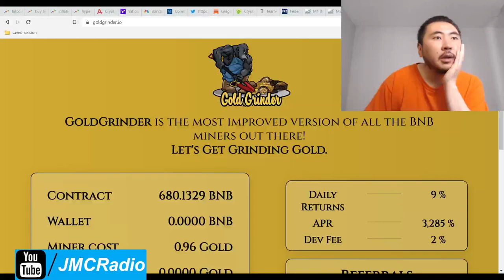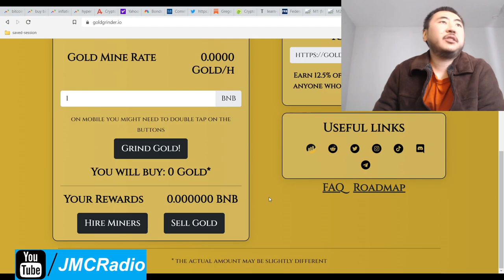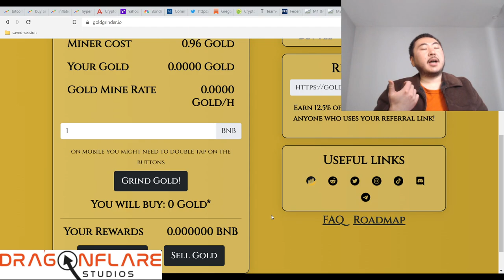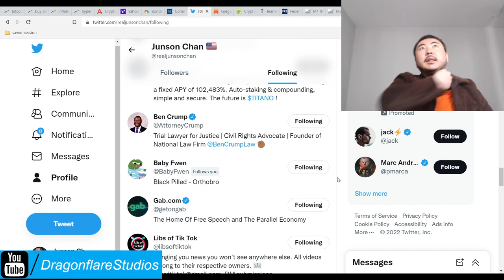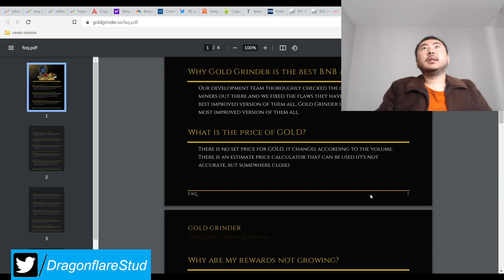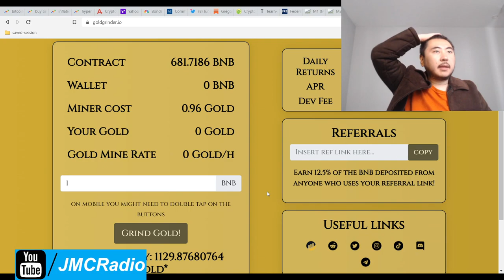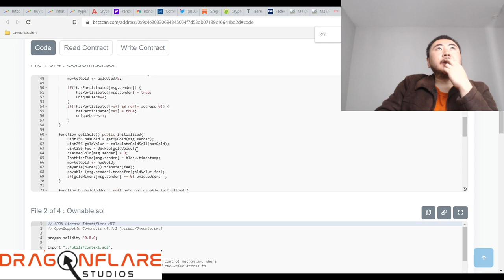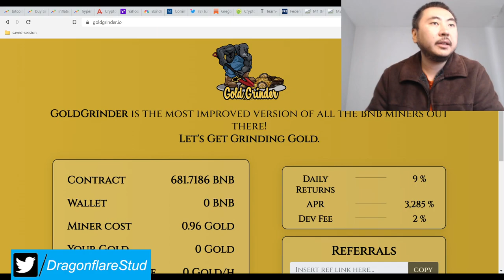Gold Grinder IO %9 Daily Apr %2 Tax BNB Baked Beans Miner Fork Earn Money Online Defi Yield Farming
I don't plan on investing in this project despite how early it is.

I found this project out from yada crypto and it looks pretty decent. Definitely very early as of this writing (day 2).

I want to see a higher tax on this and I already have a substantial position in baked beans and busd lucky cat already. But maybe for those of you starting out and willing to take on a lot of risk, maybe gold grinder is for you.